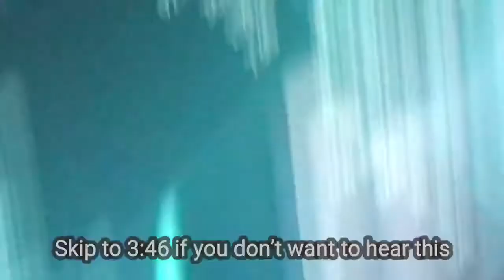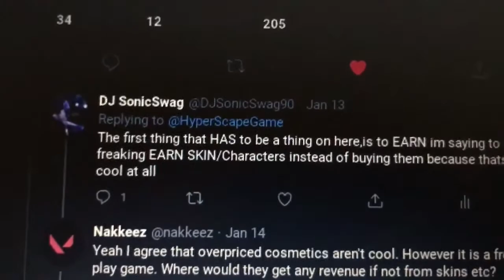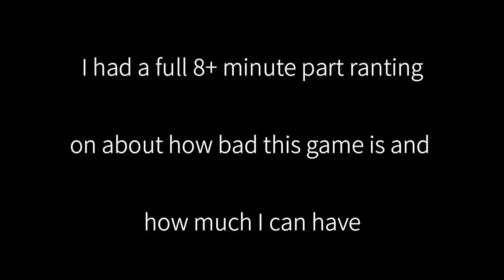Hyper Scape - 18 win IM MASSIVE PISSED OFF